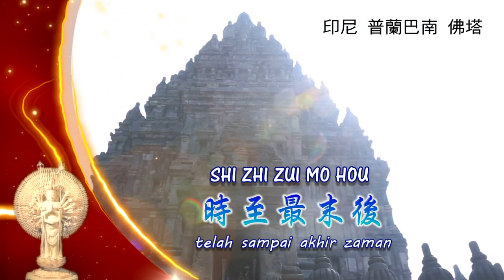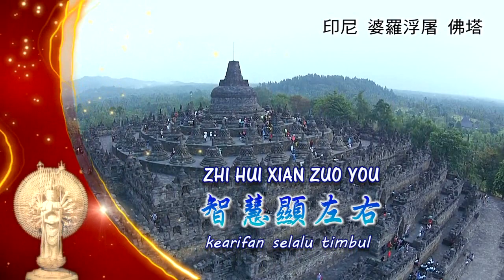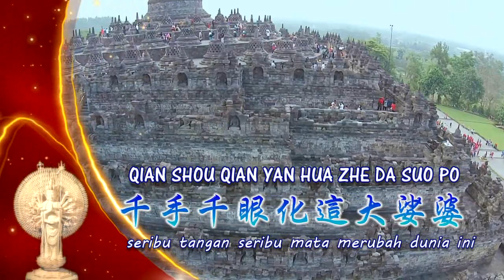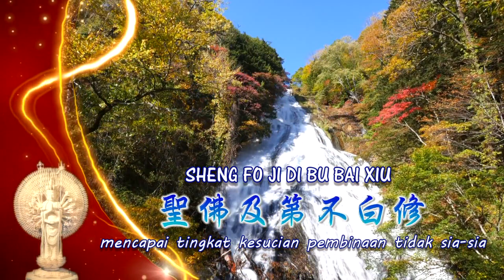千手千眼 Qian Shou Qian Yan